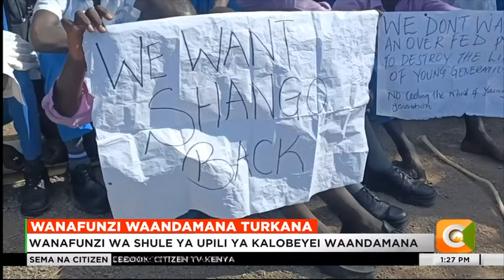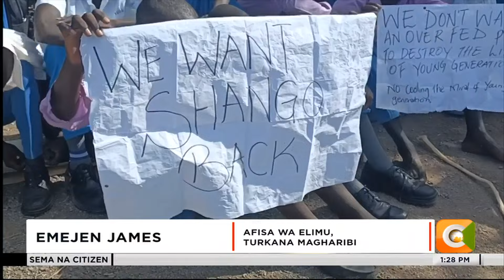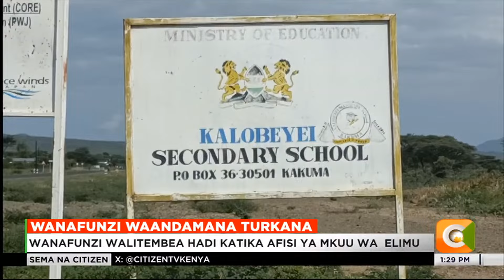Wanafunzi wa shule ya upili ya Kalobeyei waandamana wakilalamikia kuhamishwa kwa mwalimu mkuu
Wanafunzi wa Shule ya upili ya mseto ya Kalobeyei iliyoko eneo la Kakuma eneo bunge la Turkana magharibi,wameandamana na kutembea kilomita thelathini hadi katika afisi ya mkuu wa elimu , wakilalamikia hatua ya tume ya walimu TSC kumhamisha mwalimu mkuu wa shule hiyo